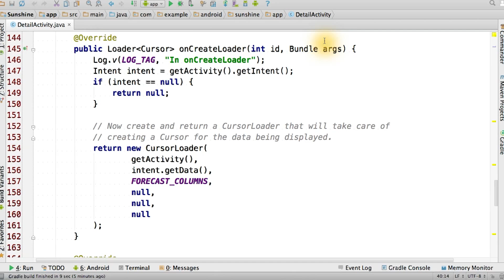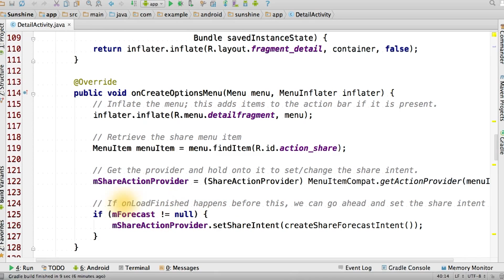Make Details View Functional Solution - Developing Android Apps